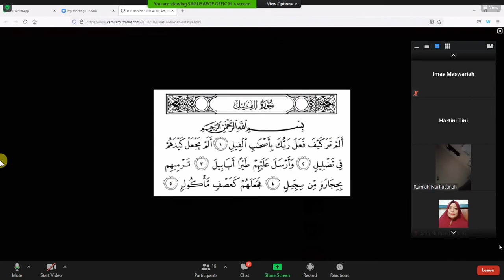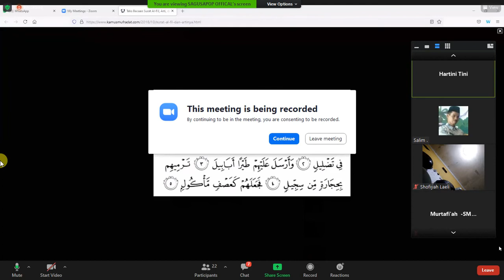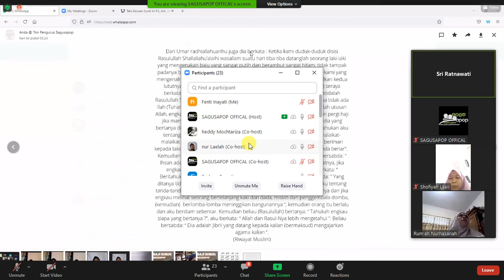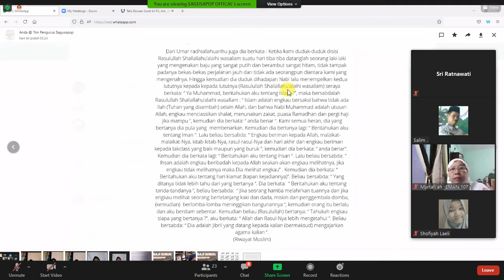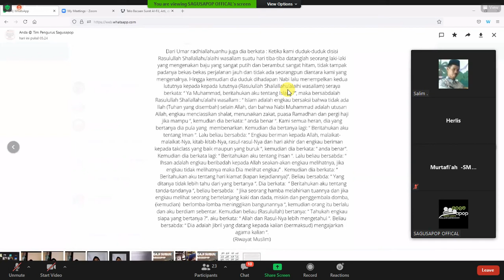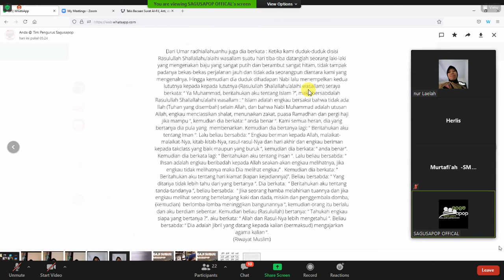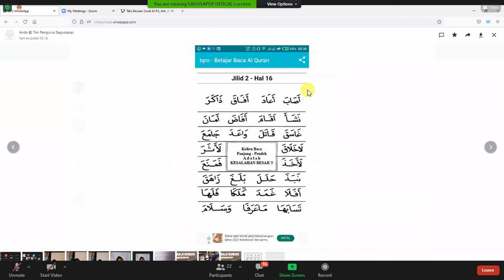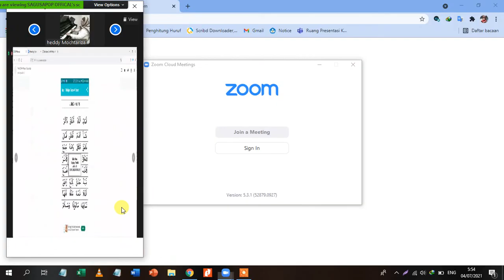Nada Ros Dan Tafsir Q S Al Fil Dan Podcast Hadis ttg Iman,islam,ihsan